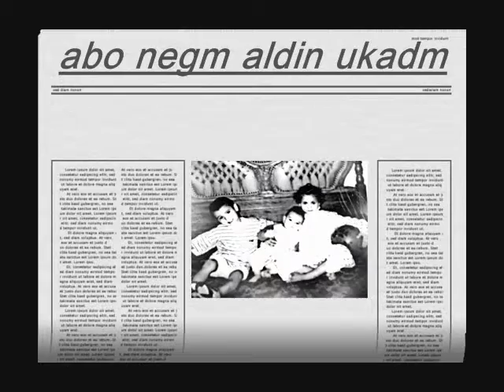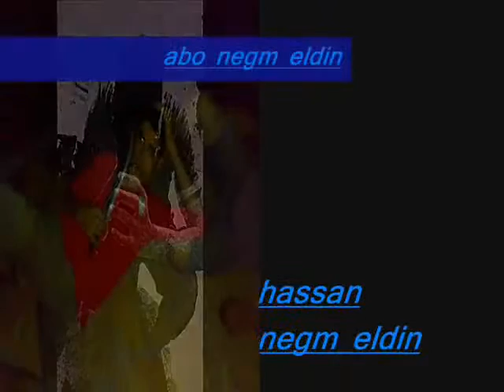abo negm eldin(saksoka).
negm